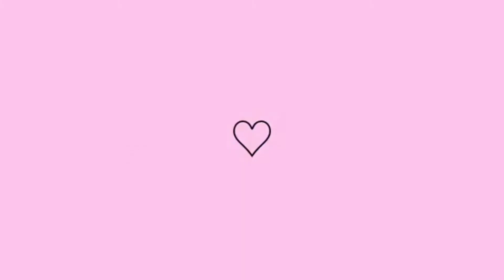BOTEI ÁGUA NA MINHA FLOR, FUI VER NOSSO CAVALO, ABRI AS JANELAS